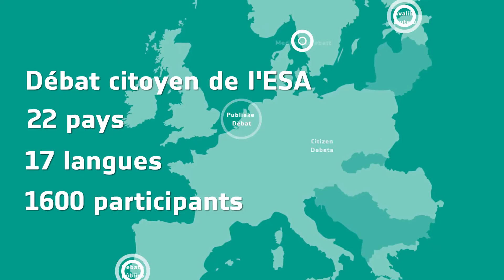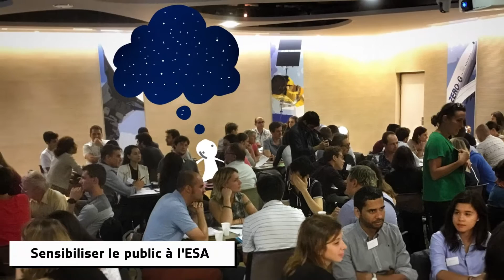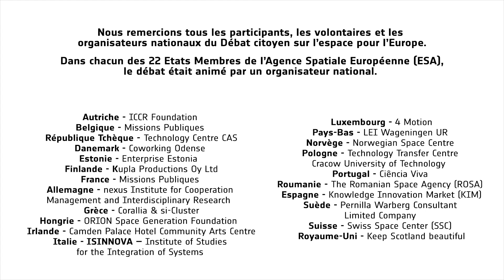Citizens' debate on space for Europe 2016: Debate day (French - short)